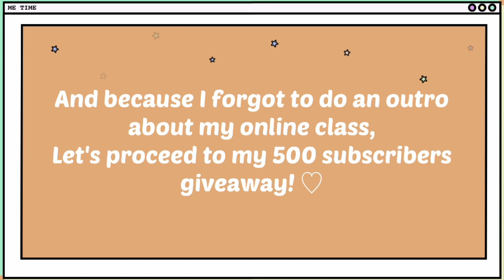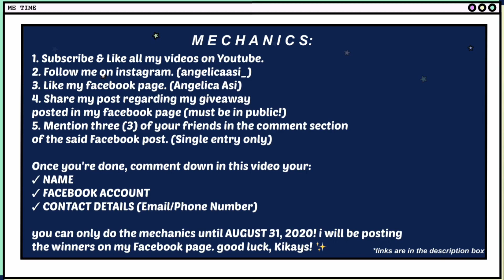GRWM & Mini Haul: Online Class! + ML Skin Giveaway!!!︱Philippines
online class has finally started! be with me on my second day of online class! 👩🏻‍💻  make sure to watch it 'til the end for the giveaway! 😉 hope you'll enjoy watching it as much as i enjoyed filming it! xoxo
🤩✨ and because of your endless support & love, i will be giving away Mobile Legends Hero Skins! 🥰

G I V E A W A Y  P R I Z E S
* One (1) winner of Mobile Legends Epic Hero Skin (any of your choice)
* Two (2) winners of Mobile Legends Normal Hero Skin (any of your choice)

M E C H A N I C S:
3. Like my facebook page. (Angelica Asi)
4. Share my post regarding my giveaway posted in my facebook page (must be in public!)
Facebook post: (see comment box for the link)
5. Mention three (3) of your friends in the comment section of the said Facebook post. (Single entry only)

Once you're done, comment down in this video your:
✓ NAME

you can only do the mechanics until AUGUST 31, 2020 @ 6:00 PM! i will be posting the winners on my Facebook page. good luck, Kikays! ✨

*FOR WINNERS WHO ARE NOT MY FRIENDS YET IN MOBILE LEGENDS,
         - you will receive your preferred hero skin after 7 days of following each other as per the policy indicated in the game.*

Special thanks to:
Please do check & follow them!

thank you for all your love & support! stay safe, Kikays! ♥️